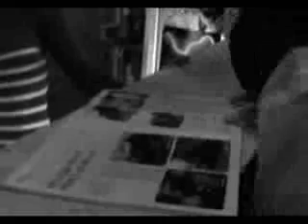demo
трейлер культового упячечного блокбастера АГЕНТ ХАОСА